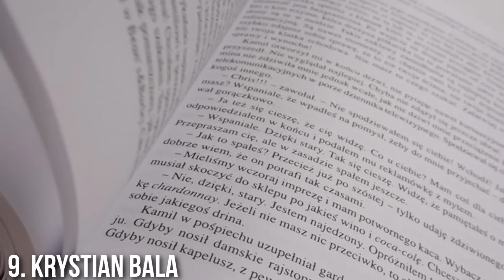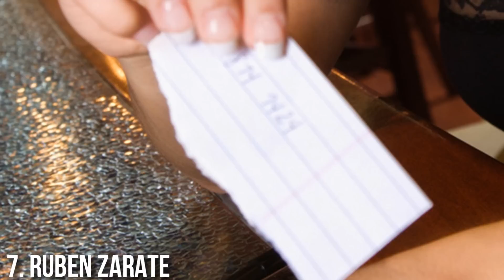10 Dumbest Criminals Ever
Here are the 10 dumbest criminals ever.

List:
10. Frank Singleton
  9. Krystian Bala
  8. Klaus Schmidt
  7. Ruben Zarate
  6. Zachary Tentoni
  5. Trevor Jones
  4. Albert Bailey
  3. Quinton Thomas
  2. Derrick Mosley
  1. Lee Barker

TTC - TopTenChannel